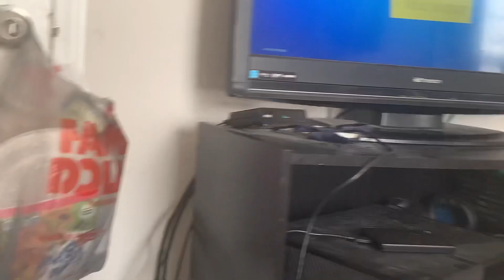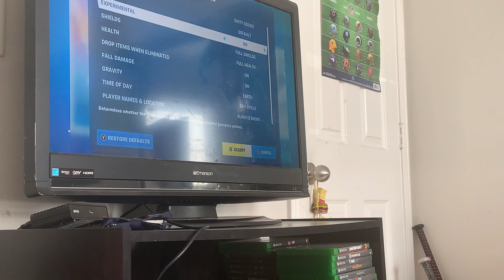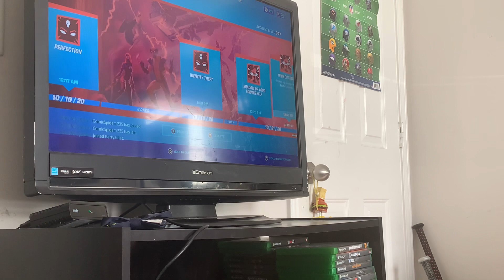Fornitemares update fortnite